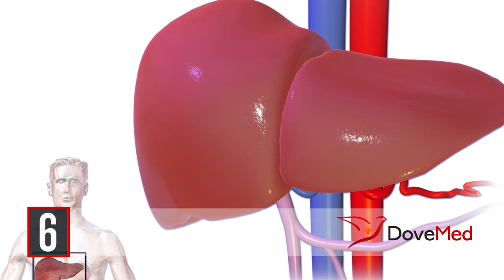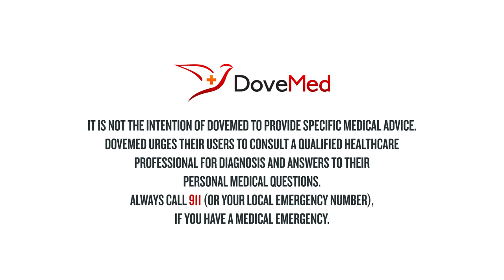7 Health Benefits Of Kola Nuts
The kola nut, also known as bissy, is the fruit of the kola tree, native to the tropics of Africa. In many West African cultures, kola nuts are used in ceremonies presented to chiefs or guests. When boiled, the fruit can be used as a flavoring ingredient in drinks to make cola. At first bite, kola nuts are bitter at the taste but sweeten when chewed. Two percent of kola nuts comprise of caffeine, as well as two other stimulants, kolanin, and theobromine.

Do you want the text version of the health benefits of kola nuts?

Share in the comments section foods that you have made with kola nuts.

Resources:

Adam, S. I., Yahya, A. A., Salih, W. M., & Abdelgadir, W. S. (2011). Antimicrobial activity of the masticatory Cola acuminata nut (Gooro). Current Research Journal of Biological Sciences, 3(4), 357-362.

Odugbemi, T. (Ed.). (2008). Outlines and Pictures of Medinal Plants from Nigeria. Tolu Odugbemi.

Solipuram, R., Koppula, S., Hurst, A., Harris, K., Naragoni, S., Fontenot, K., & Gray, W. (2008). Molecular and biochemical effects of a kola nut extract on androgen receptor-mediated pathways. Journal of toxicology, 2009.

McCall, A. L., Millington, W. R., & Wurtman, R. J. (1982). Blood-brain barrier transport of caffeine: dose-related restriction of adenine transport. Life sciences, 31(24), 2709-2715.

James, J. E. (1997). Understanding caffeine: A biobehavioral analysis. Sage Publications, Inc.

Fredholm, B. B. (1995). Adenosine, adenosine receptors and the actions of caffeine. Pharmacology & toxicology, 76(2), 93-101.

Nehlig, A., Daval, J. L., & Debry, G. (1992). Caffeine and the central nervous system: mechanisms of action, biochemical, metabolic and psychostimulant effects. Brain Research Reviews, 17(2), 139-170.

Ruxton, C. H. S. (2008). The impact of caffeine on mood, cognitive function, performance and hydration: a review of benefits and risks. Nutrition Bulletin, 33(1), 15-25.

Brice, C. F., & Smith, A. P. (2002). Effects of caffeine on mood and performance: a study of realistic consumption. Psychopharmacology, 164(2), 188-192.

Lieberman, H. R., Wurtman, R. J., Emde, G. G., Roberts, C., & Coviella, I. L. G. (1987). The effects of low doses of caffeine on human performance and mood. Psychopharmacology, 92(3), 308-312.

Dulloo, A. G., Geissler, C. A., Horton, T., Collins, A., & Miller, D. S. (1989). Normal caffeine consumption: influence on thermogenesis and daily energy expenditure in lean and postobese human volunteers. The American journal of clinical nutrition, 49(1), 44-50.

Koot, P., & Deurenberg, P. (1995). Comparison of changes in energy expenditure and body temperatures after caffeine consumption. Annals of nutrition and metabolism, 39(3), 135-142.

Lowe, H. I., Watson, C. T., Badal, S., Peart, P., Toyang, N. J., & Bryant, J. (2014). Promising efficacy of the Cola acuminata plant: a mini review. Advances in Biological Chemistry, 2014.